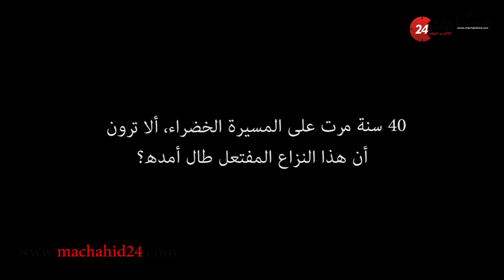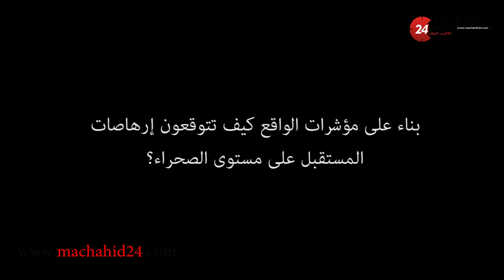معنينو: مشعل المسيرة يجب أن يبقى متقدا..وهذه أقوى لحظاتها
للمزيد من الأخبار الوطنية والدولية والفيديوهات الحصرية زوروا موقعنا وصفحتنا الرسمية على الفايسبوك: